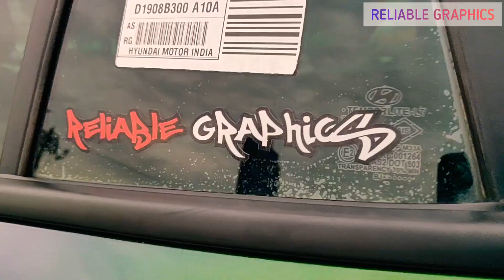Hyundai creta full body 3d Vinyl wrap by RELIABLE GRAPHICS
Hyundai creta full body Vinyl wrapping